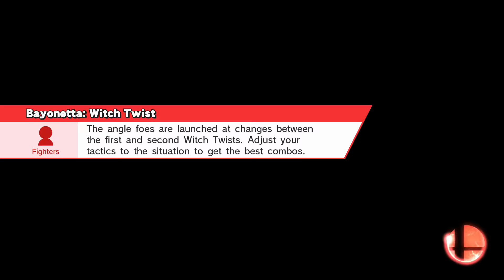Dan Smash Tower - Tripa - Luigi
Tripa faz sua passagem pela torre com o fratello Luigi, e olha, dá o que falar! Tempos das lutas abaixo:

Vs DDD

Ficha 1 - 00:46
Ficha 2 - 03:41

Vs Samus

Ficha 2 - 07:03
Ficha 3 - 09:44
Ficha 4 - 11:19

Vs Bowser

Ficha 4 - 14:51

Vs Ganon

Ficha 5 - 18:49

Vs Ryu

Ficha 5 - 22:37

Vs WiiFit

Ficha 5 - 26:35

Vs Bayonetta

Round Bonus - 30:20

Vs Link

Ficha 5 - 33:48
Ficha 6 - 37:23

Vs Jigglypuff

Ficha 6 - 41:04

Vs Yoshi

Ficha 6 - 44:18

Vs Mewtwo

Ficha 7 - 47:35
Ficha 8 - 50:12
Ficha  9 -53:19

Vs Mii

Ficha 9 - 57:04
Ficha 10 - 01:01:49

Vs Bowser

Ficha 10 - 01:06:24

Vs Yoshi

Ficha 10 - 01:12:03

Vs Mario

Ficha 10 - 01:15:45